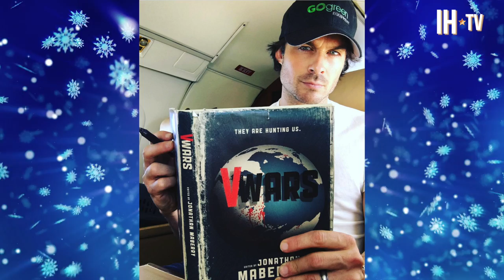V WARS (2019) Ian Somerhalder Exclusive Interview | Netflix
Ian Somerhalder chats with Noah about his importance life lessons message to spread to his fans along with discussing the new series 'V Wars' and how it was like to have his wife star in one of the 10 episode series! Ian also dishes on how he is grateful to have been able to do so much in the career he's made for hisself so far!

Based on the IDW Publishing graphic novel of the same name, Somerhalder will star as Dr. Luther Swann, a scientist trying to save the world from a deadly outbreak that has fractured society. Dr. Swann enters a world of untold horror when a mysterious disease transforms his best friend, Michael Fayne (Adrian Holmes), into a murderous predator who feeds on other humans. As the disease spreads and more people are transformed, society fractures into opposing camps pitting normal people against the growing number of these “vampires.” Swann races against time to understand what’s happening, while Fayne rises to become the powerful underground leader of the vampires.

Previously, Somerhalder starred as Damon Salvatore in the hit television series The Vampire Diaries, which ran for 8 seasons. In addition to acting in the show, he also took on the role as director in both season 7 and 8. Somerhalder also appeared in an episode of the ground-breaking and Emmy award-winning climate change documentary series, Years of Living Dangerously. He also starred as Boone Carlyle in the Golden Globe and Emmy award winning drama, Lost, which earned him a Teen Choice Award nomination for Choice TV Breakout Performance.